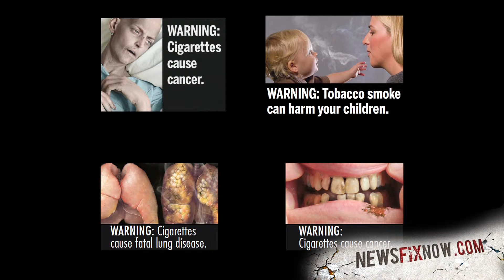Menthol cigs may increase chance of stroke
A new study says menthol cigarette smokers are twice as likely to stroke out. The experts don't know why menthol increased the risk of stroke, but triggers no other conditions like heart attack, lung disease or hypertension.